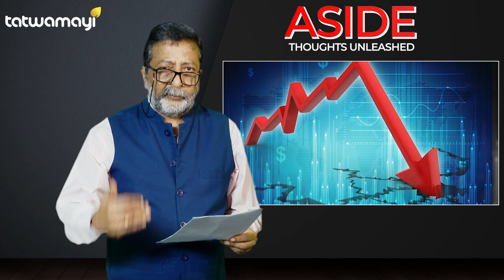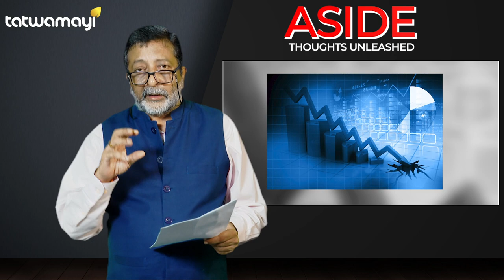കടുത്ത സാമ്പത്തിക പ്രതിസന്ധി കേരളം കര കയറുമോ ? | ASIDE